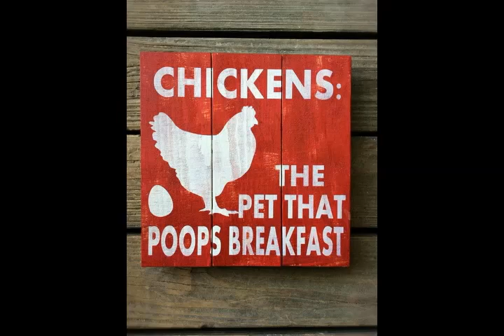Trail Cam Chicken Coop February 10, 2023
Another day in our chickens lives. We still keep them locked up if we aren't home. Hubby and I cleaned the coop and put fresh paper shreds in the nesting boxes.

Trail Cam: Wildgame innovations trail camera

Check out our Amazon Wish List to get the Chickens a gift

View our Amazon Wish List

We are looking to add a few more hens to our flock. Let me know what you have, Thanks